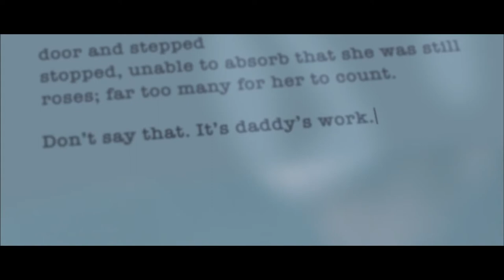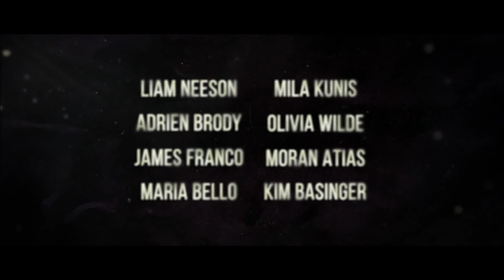Third Person - Official Trailer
Three interlocking love stories involving three couples in three cities: Rome, Paris, and New York.

Writer: Paul Haggis (screenplay)
Stars: Liam Neeson, Kim Basinger, Olivia Wilde, James Franco, Mila Kunis, Adrien Brody, Maria Bello, Moran Atias, Loan Chabanol